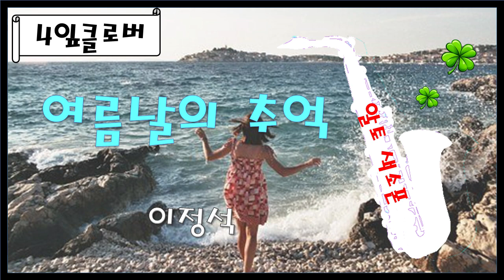여름날의 추억 이정석 알토 색소폰(Alto sax)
영상을 통해 조금이나마 힐링되시길 기원합니다.
소중한 하루, 행복하게 보내시길요.
감사합니다 ^^ 🥰🙏🍀